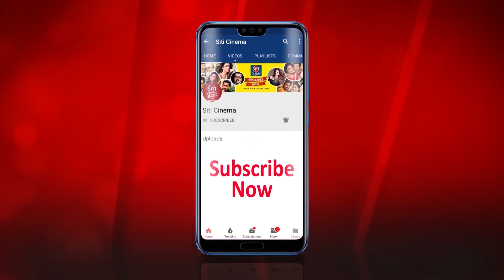কেন সাঁঝবাতিকে না বলল অর্পিতা ? | Arpita Chatterjee | Leena | Saibal | Saanjhbati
An answer from Arpita Chatterjee,  why she rejected her character from Saanjhbati.